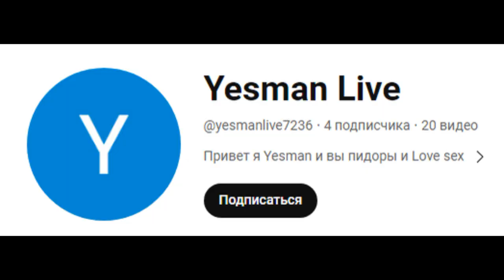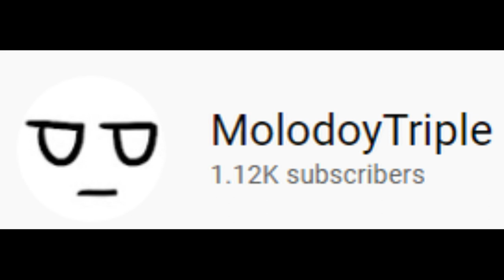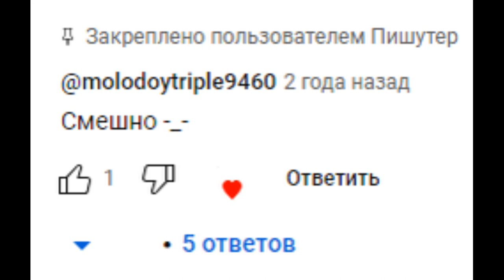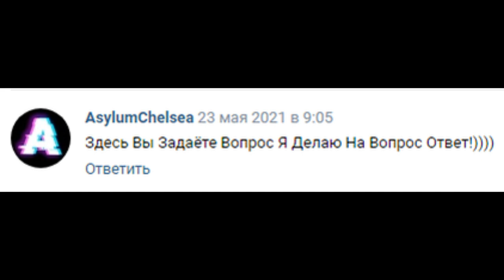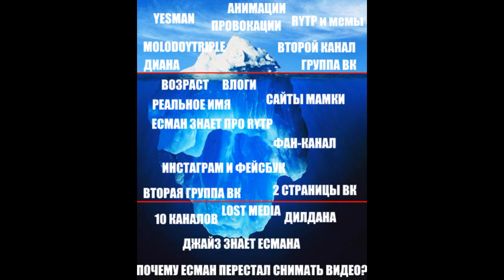АЙСБЕРГ ЕСМАНА || НАСКОЛЬКО ОН ГЛУБОК?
Эпизоды:
0:00 Вступление
0:24 Верхушка айсберга
2:11 Середина айсберга
3:33 Дно айсберга